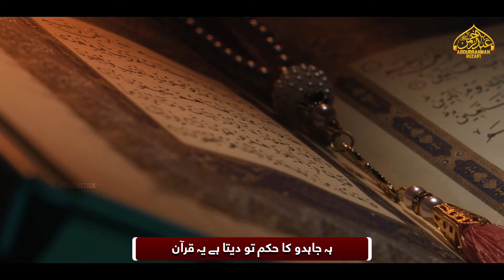Heart Touching Nasheed | Mazloom Musalman | Abdurrahman Huzaifi | New Sad Kalam | Nasheed club Naat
Artist : Abdurrahman Huzaifi & Afaf Raheem
Lyrics : Umar Magsi (R)
Audio : RWDS
Video : Merciful Nasheeds
Production : HAH